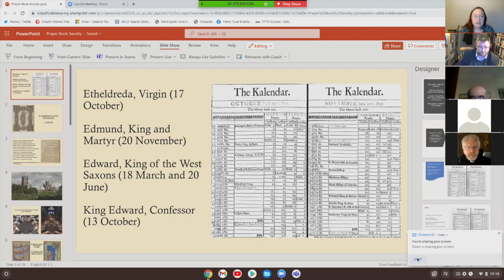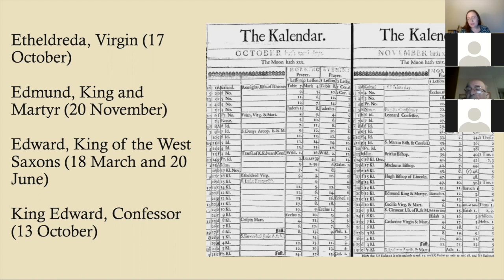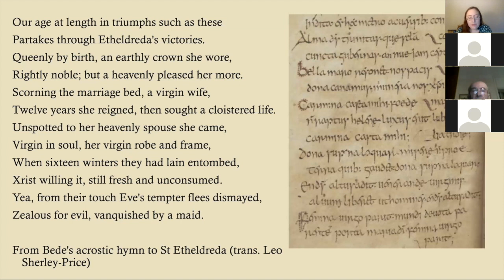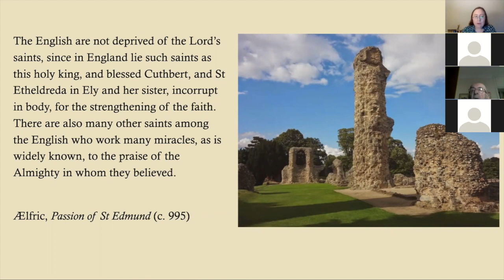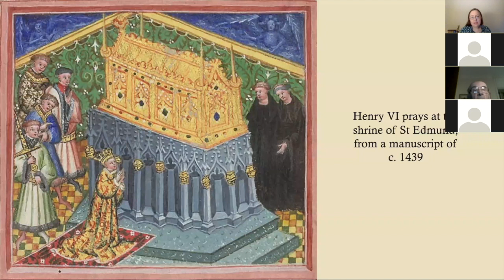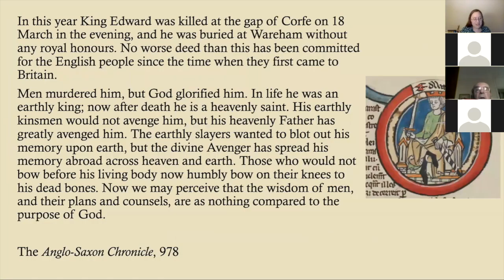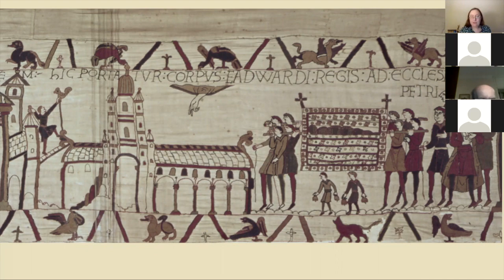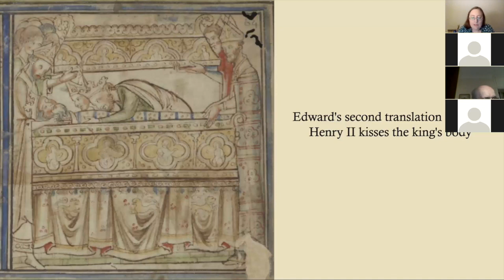Joy and Felicity 6 - The Prayer Book & Monarchy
Dr Eleanor Parker, Lecturer in Medieval English Literature, Brasenose College, Oxford gives our final Lent lecture for 2022. It is entitles, "Kings of the Angles and Kings of the English: Royal Saints in the Prayer Book Calendar."